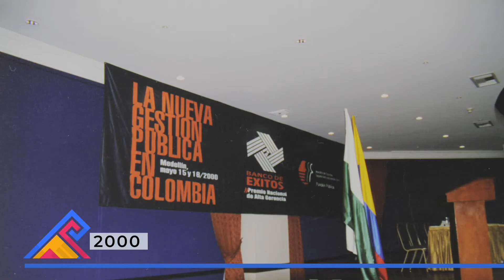Premio Nacional de Alta Gerencia - 20 años